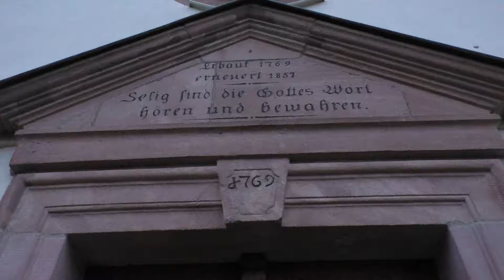Rittersheim, prot. Kirche, Sonntagseinläuten (Glocken 1-4)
Die prot. Kirche im kleine Örtchen Rittersheim, im Donnersbergkreis gelegen, besitzt eine höchst interessante und einmalige Glockensymphonie aus 6 Bronzeglocken, dispositioniert von Theo Fehn.

Glocke 1: h', FWS 1967, 290 kg

Glocke 2: d'', Claude Renaud 1833, 152 kg

Glocke 3: e'', FWS 1967, 178 kg

Glocke 4: fis'', FWS 1968, 127 kg

Glocke 5: gis'', FWS 1967, 127 kg

Glocke 6: h'', FWS 1967, 110 kg

Diese Aufnahme entstand zum Einläuten des Sonntags um 18 Uhr. Dabei läuteten Die beiden kleinen Glocken nicht mit.